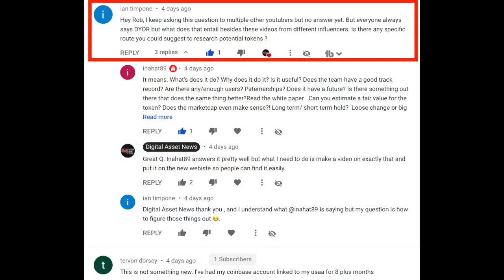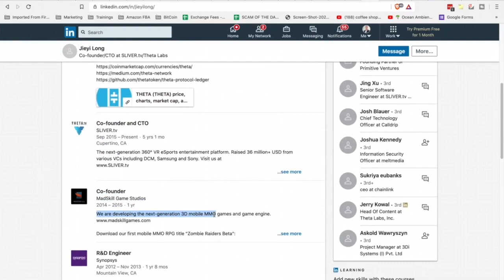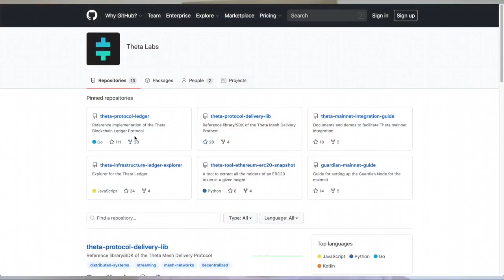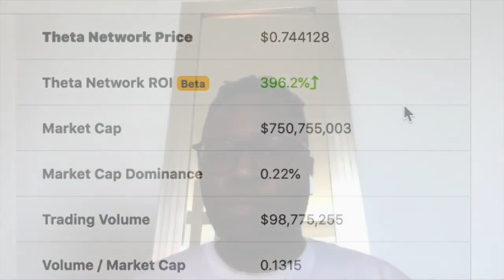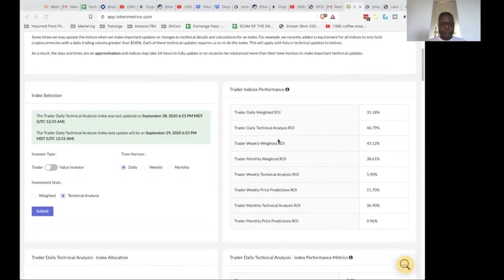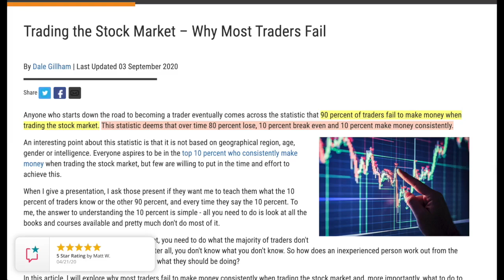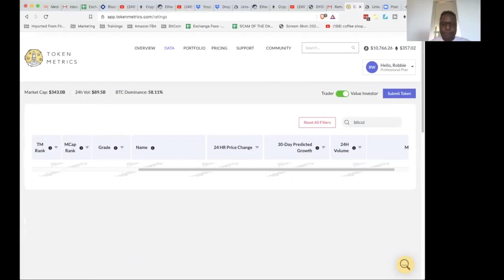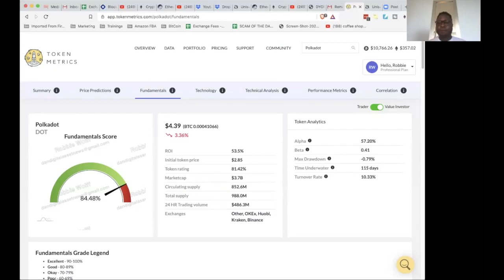IAN BALINA Explains HOW He Turned $22,000 into $5 MILLION Doing These EXACT RESEARCH TECHNIQUES.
Ian Balina explains how he turned $22,000 into 5 Million using RESEARCH METHODS and how he AVOIDED Money Pits. PLUS, he addresses SCAMS and SHILLING!

●▬▬▬▬▬▬▬▬▬▬▬CRYPTO ESSENTIALS▬▬▬▬▬▬▬▬▬▬▬▬▬▬▬▬▬●

●▬▬▬▬▬▬▬▬▬▬▬▬▬FOLLOW D.A.N.▬▬▬▬▬▬▬▬▬▬▬▬▬▬▬●

and/or...

●▬▬▬▬▬▬▬▬▬▬▬▬▬▬AUDIO TRACKS▬▬▬▬▬▬▬▬▬▬▬▬▬▬●

●▬▬▬▬▬▬▬▬▬▬▬▬▬▬VIDEO TOOLS▬▬▬▬▬▬▬▬▬▬▬▬▬▬●

●▬▬▬▬▬▬▬▬▬▬▬▬▬EXIT STRATEGIES▬▬▬▬▬▬▬▬▬▬▬▬▬▬▬●

●▬▬▬▬▬▬▬▬▬▬▬▬RECOMMENDATIONS▬▬▬▬▬▬▬▬▬▬▬▬▬▬▬▬●